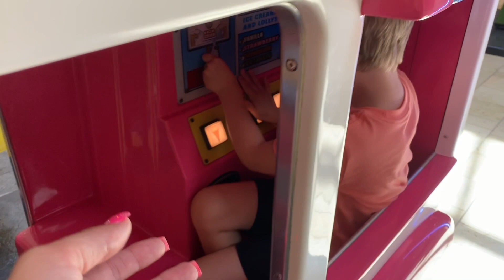Morning Routine/Sunday Family Day Vlog 90